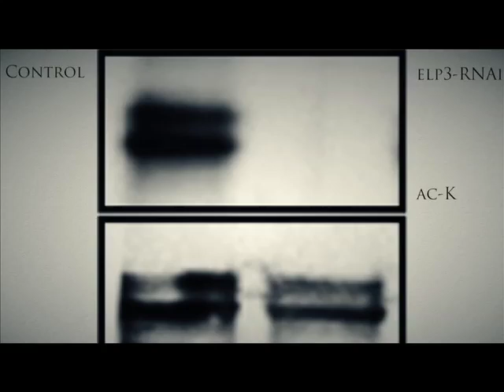Bruchpilot Acetylation Influences Active Zone Structure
Patrik Verstreken and co-authors find that in addition to acetylating histones in the nucleus, the histone acetyl-transferase ELP3 plays a role at the synapse where it acetylates the active zone-associated protein Bruchpilot. Lack of ELP3 leads to defects in active zone morphology and altered neurotransmitter release, which suggests that ELP3-dependent acetylation of Bruchpilot may be fundamental Video maintaining the structural integrity of presynaptic densities and supporting neurotransmitter release.